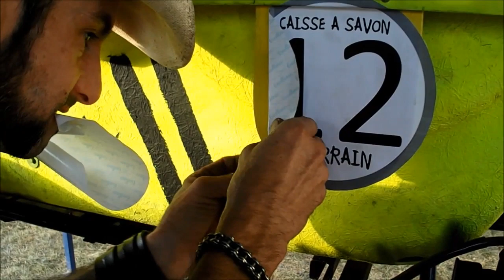Gilets jaunes - Auxerre 89 Yonne - Course de caisses à savon - sur le podium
Gilets jaunes - Auxerre 89 Yonne - Course de caisses à savon Pourrain  89 Yonne le 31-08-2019
La Baignoire Jaune est arrivée 3°.